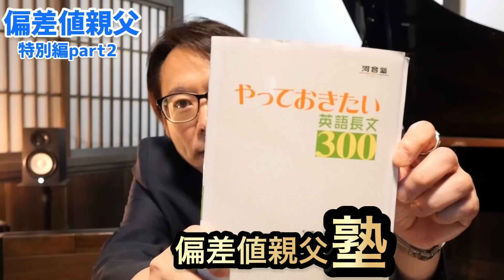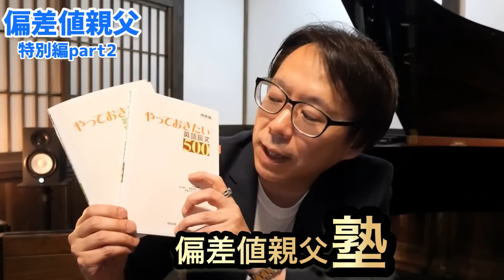偏差値親父【息子帰省編】wakatte.tv切り抜き